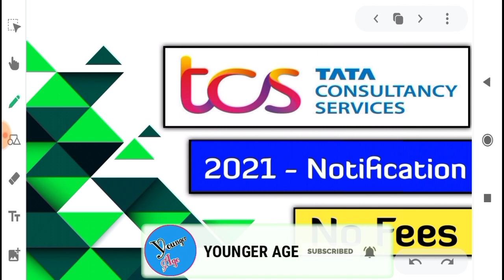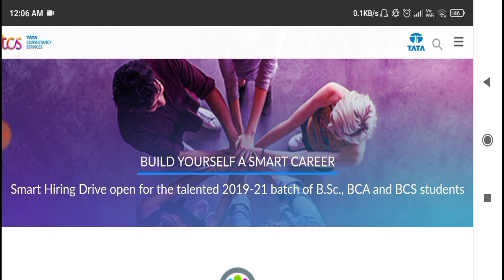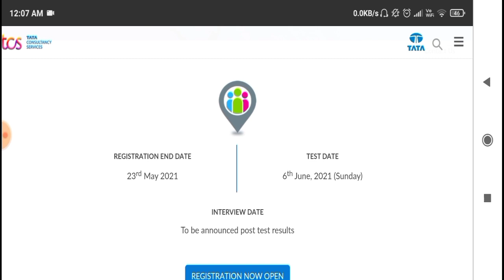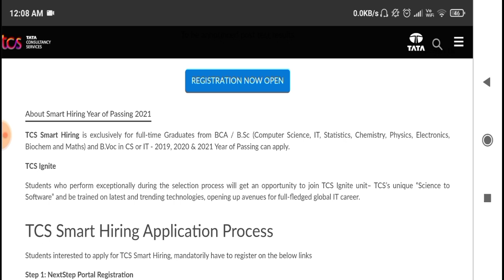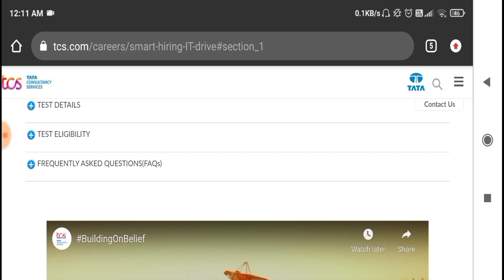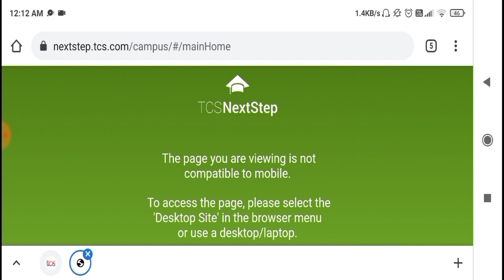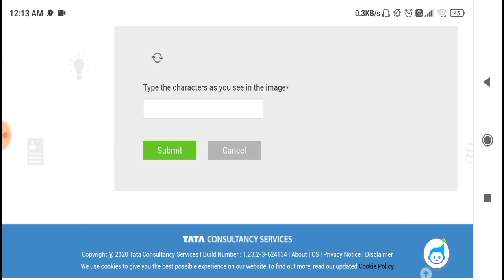TCS 2021 Notification Out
In this video I have discussed about the new TCS Recruitment 2021.

Work from home job kaise paye
How to earn money from home
Earn money from work from home jobs
How to get jobs in wok from home
How to find work from home jobs
Which is best work from home jobs
Part time jobs for students
Part time work from jobs
New work from home jobs 2021
12th pass work from home jobs
10th pass work from home jobs
Lockdown me paise kaise kamaye
Work from home jobs in lockdown
Earn money in lockdown
Earn online money by work from home
Best work from home jobs in lockdown
Get Work from home jobs in lockdown
Best way to get jobs in lockdown
Younger age
Youngers age